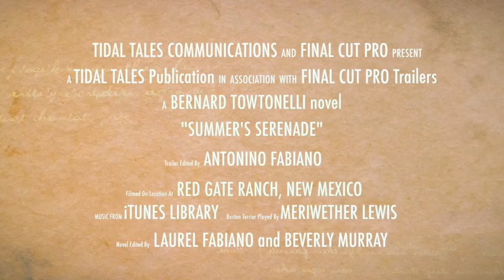Summer's Serenade Road Trip w/credits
This video is about Summer's Serenade, a novel.